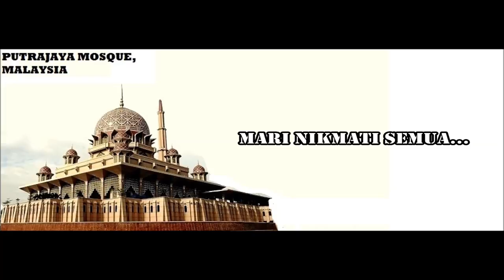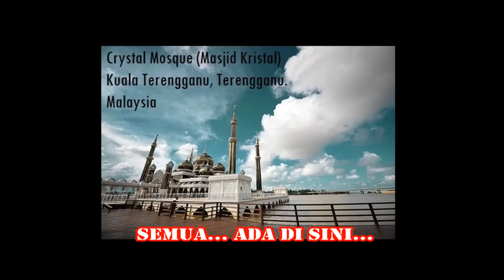Dato Siti Nurhaliza "Cuti-Cuti Malaysia" (With Lyrics)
DATO SITI NURHALIZA (Malaysia)
since her winning of Malaysia's reality show Bintang HMI 1995 when she was only 16 where she was given offers in form of singing contracts from four different international recording companies. Her first single, Jerat Percintaan from her debut album won the 11th Anugerah Juara Lagu and another two awards for Best Performance and Best Ballad. The album itself as of 2005, has been sold to a total of more than 800,000 units in Malaysia alone. In her career she has recorded and sung in multiple languages, including Bahasa Malaysia, Javanese , English, Mandarin, Arabic, Hindi and Japanese.

1999 she had won Gold Award in Asia New Singer Competition at Shanghai Asia Music Festival, held in Shanghai, People's Republic of China.Also, in the same year, she had won two awards from 'South Pacific International Song and Singing Competition 1999' held in Gold Coast, Queensland, Australia.

-Siti won many of international singing competitions.
-Siti Crowned as Voice of Asia in 2002 after winning the Grand Prix -Champion title at the Voice of Asia singing competition which was  held in Almaty, Kazakhstan.
-Siti has garnered more than 200 local awards and international awards
-She has won an unprecedented number of music awards in Malaysia and its environs
-fame as a multiple - platinum selling artist ,
34  Industry Music awards,
23 Award star Popular awards,
23 Anugerah Planet Music awards,
18 Anugerah Juara Lagu awards,
4 MTV Asia Awards
-Malaysian Book of Records holder of two records in their cereer

Backed with 15 studio albums, she is one of the most popular artistes in the Malay Archipelago and Nusantara region and she has been voted for Regional Most Popular Artiste ten times in a row beating other fellow artists from Malaysia, Indonesia and Singapore in the Anugerah Planet Music since 2001. Currently, she has been listed as one of Malaysia's richest,most-influential,most award-winning, most single-produced artists.She's also one of Malaysia's best selling artists, for in 2000, her album sales alone contributed to 10 percent of Malaysia's total album sales.To date, she has sold more than 4 million in record sales.
In 1998, she was chosen among few Malaysian artists to perform during the closing ceremony of 1998 Commonwealth Games in front of Queen Elizabeth II and her consort, Prince Philip among other dignitaries and officials from 70 countries including those from the Commonwealth realm and Commonwealth of Nations. In 2005, she became the first Southeast Asian singer, and third Asian singer to perform a solo concert at the Royal Albert Hall while being backed by the London Symphony Orchestra. In 2005 also, she was listed second by MTV Asia in Asia's Best Musical Artiste and Channel V's Biggest Asian Artiste. In 2008, she was named as one of Asia's Idol by Asia News Network. Her success in the Asian region has gained her honorific titles including "Voice of Asia" and "Asia's Celine Dion.